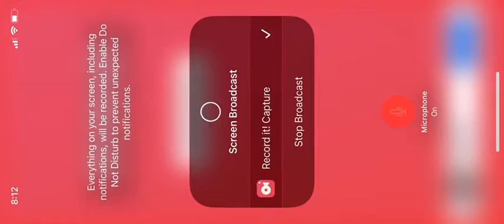Affogato (fishagato) cookie has a seizure in front of-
Sea fairy cheats on moonlight1!1!!1!1!1!1 (REAL NOT CLICKBAIT) affogato is having a seizure and he’s on crack!